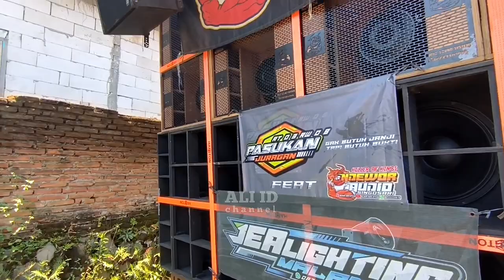Daftar Sound & Rute karnaval Gunung Tumpuk Lawang hari ini..!!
Daftar sound system peserta karnaval penutupan jamaah pengajian di dusun Gunung Tumpuk Sidoluhur Lawang Malang siang ini ada
NDEWOR AUDIO
ARSYA PUTRA
HARMONIS AUDIO
HKS AUDIO
WIFA AUDIO
AS AUDIO.
DLL ..

start dusun Banyol ,Finish dusun gunung tumpuk..start jam 1 siang ..
Lokasi.
Gn. Tumpuk